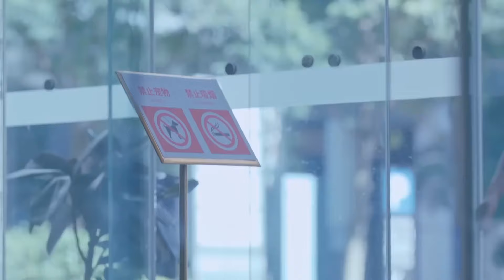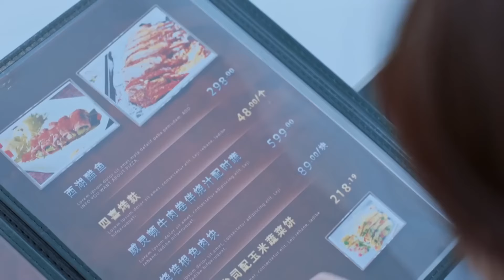📛嚣张小三讓妻子給狗下跪，不料丈夫出現維護妻子，一句話讓小三哭著離開！chinesedrama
劇名（Drama Name）：【暖阳之下 Modern City】